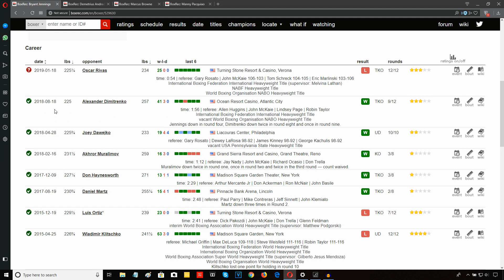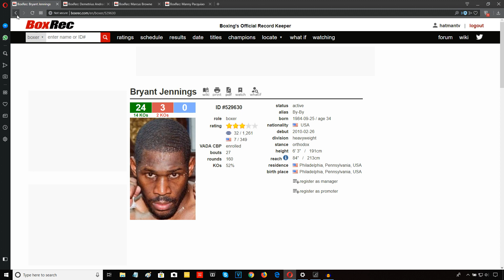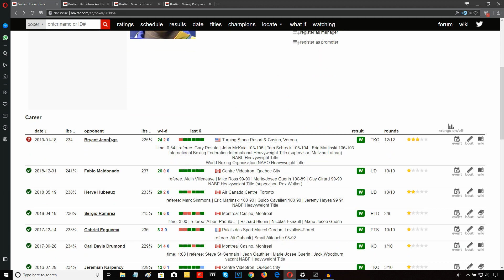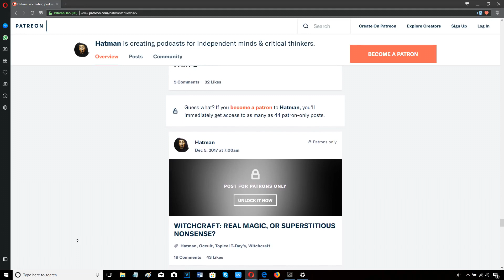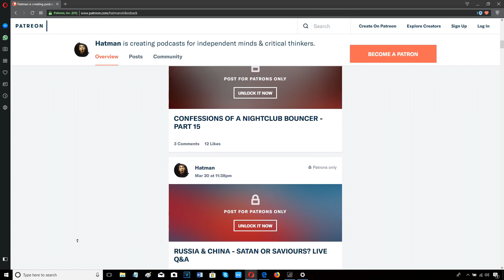OSCAR RIVAS KNOCKS OUT BRYANT JENNINGS!!! POST FIGHT REVIEW (NO FOOTAGE)